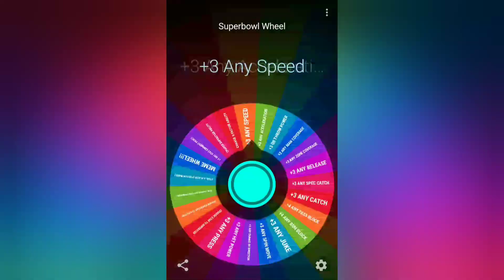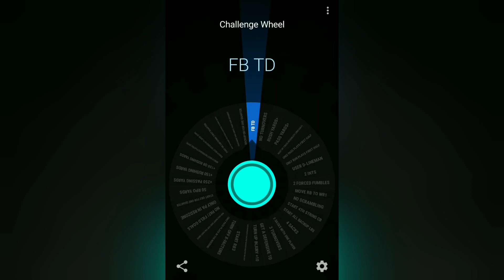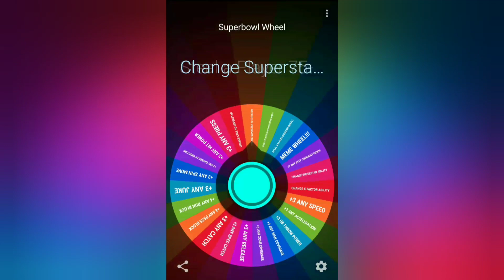K'waun Williams Saves the Day? Wheel of Franchise Episode #21 | Madden 21 Franchise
today's episode of Madden 21 we will be getting into episode 21 of Wheel of franchise in super bowl week!